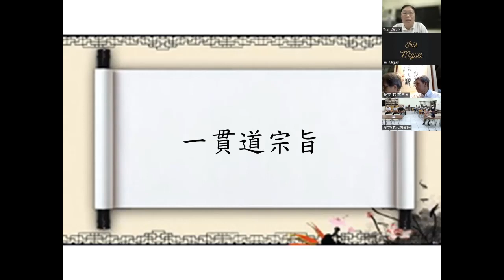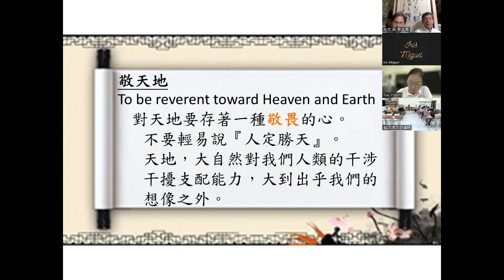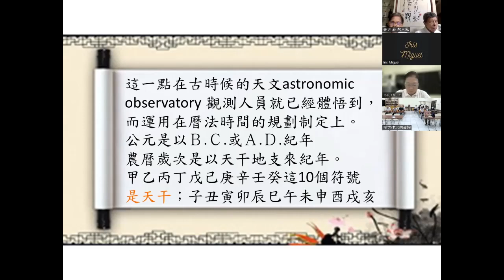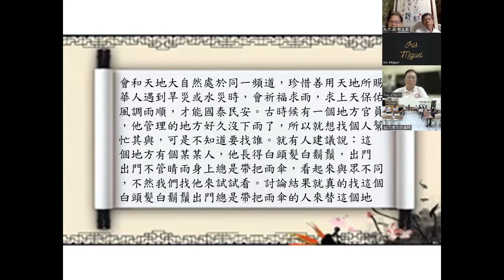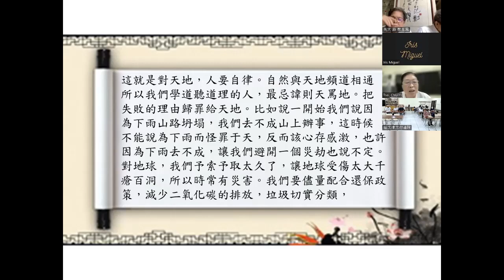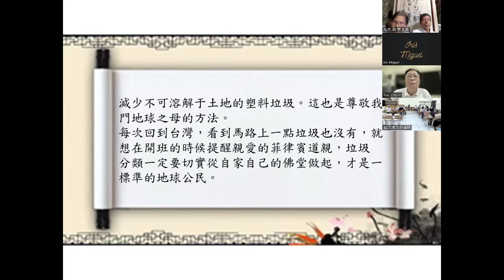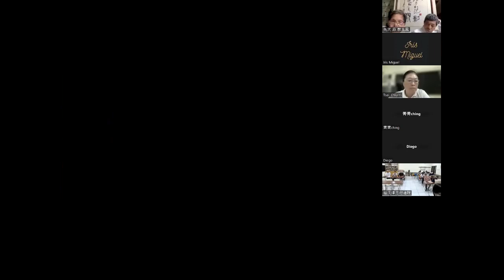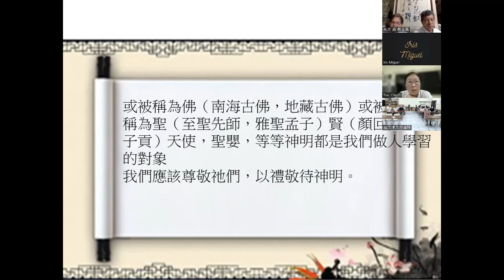230417 The Principles of I-Kuan Tao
The Principles of I-Kuan Tao by Master Tsai